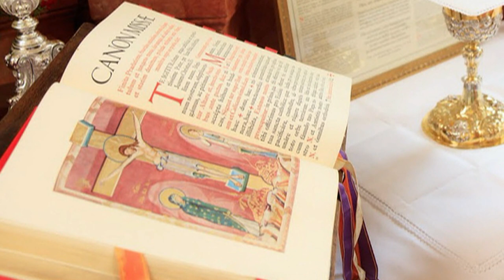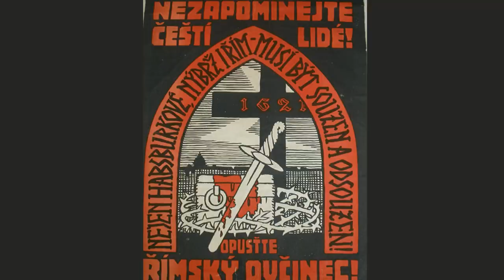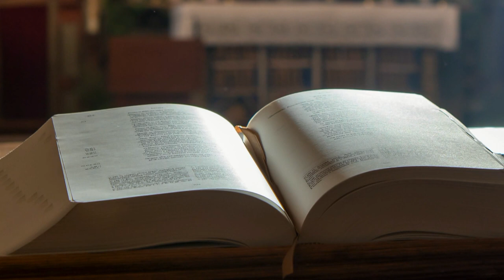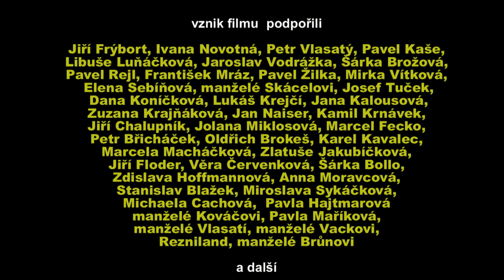Přátelé Eucharistie III., Orfilm 2020, HD1080p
režie: Jaroslav Šilar